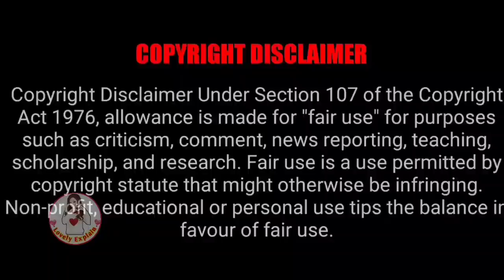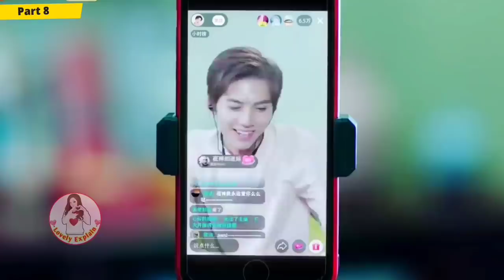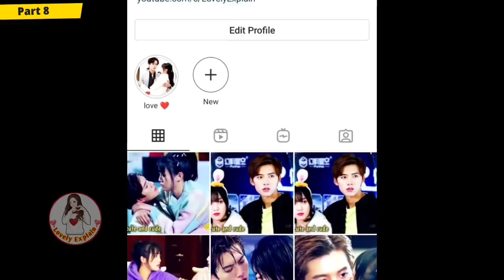Handsome boy can do anything to make his cute girl happy/Love of cute and rude/Part 8/lovelyexplain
5KyZZ